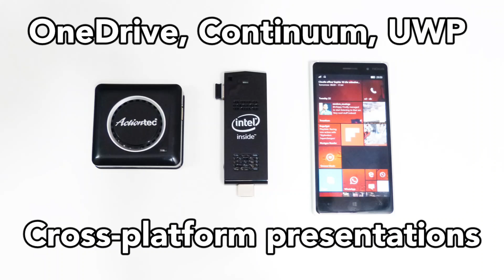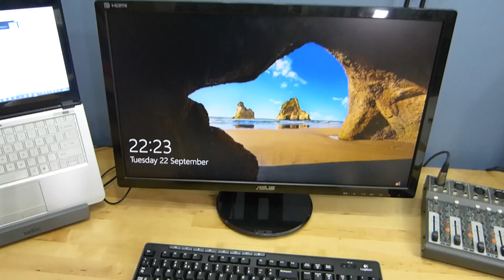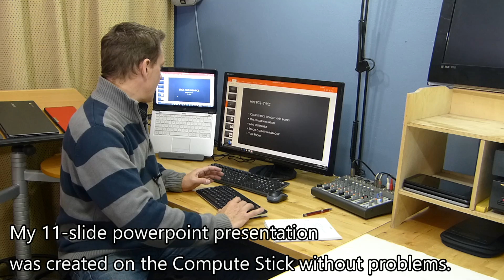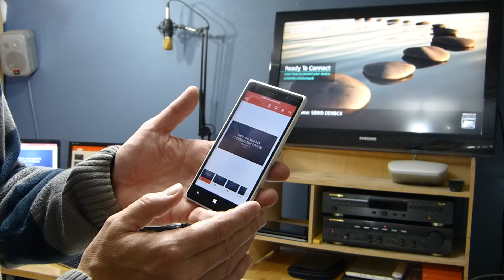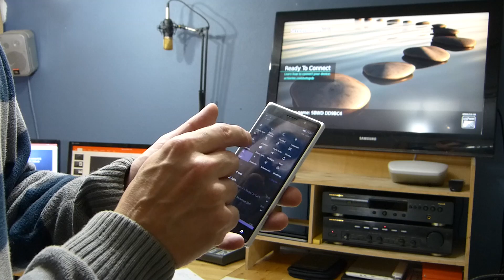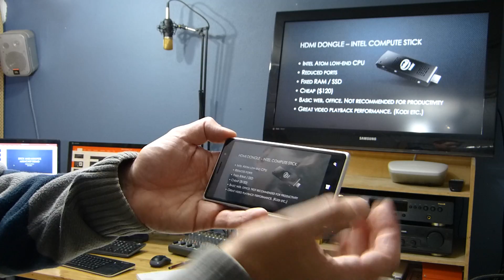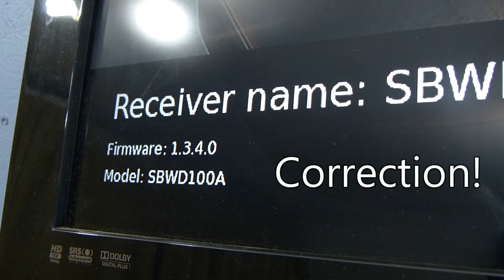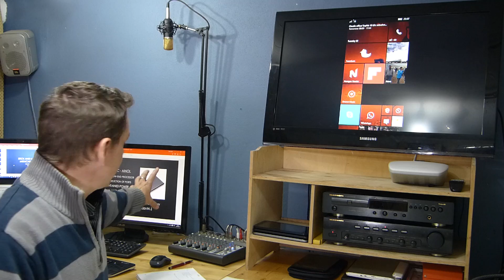Windows 10 cross-device demo. Wireless, sync, Miracast, presentations.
Powerpoint presentation created with Win10 mobile app on an Intel Compute Stick, presented via Miracast on a Lumia 830 with live sync. OneDrive synchronization, universal apps and wireless presentation included. There's a LOT going on here. Take a look and follow this channel for more.
I'm happy to answer questions in the comments.